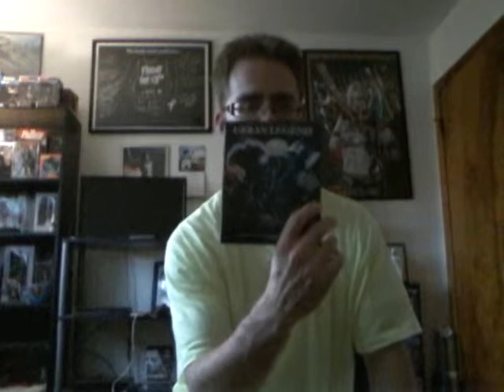URBAN LEGEND (1998) MOVIE REVIEW